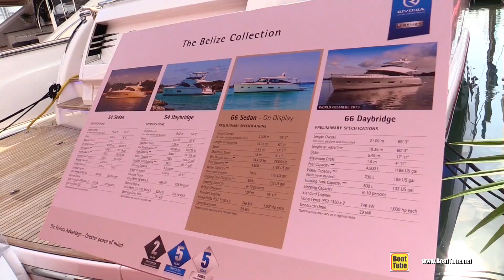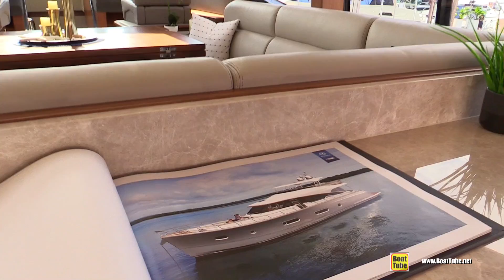2019 Riviera Belize 66 Sedan Motor Yacht - Deck and Interior Walkthrough - 2019 Miami Boat Show